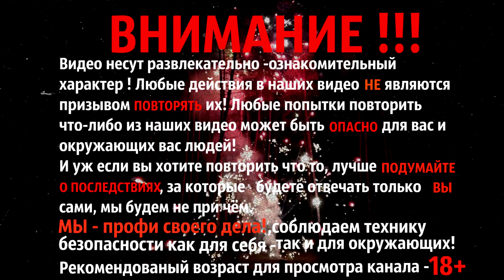✅🔥BIG FIRECRACKERS BUTTERFLIES💥💣✈️